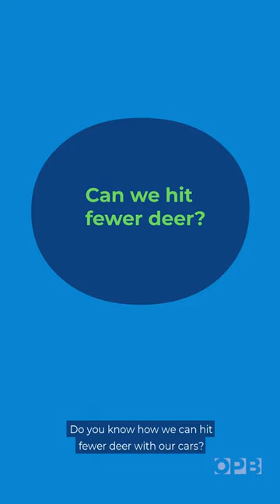How to avoid deer collisions? 💥🦌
Researchers at the University of Washington ran the numbers and found that if we just stick to daylight savings time all year long - so it stays light a little later in the evening – we’d avoid around 40,000 deer-car collisions each year.